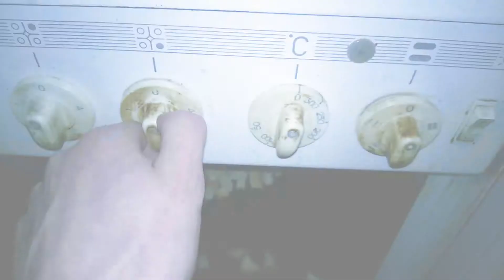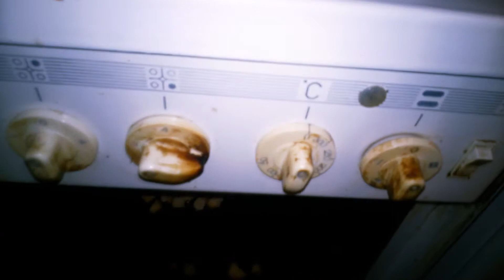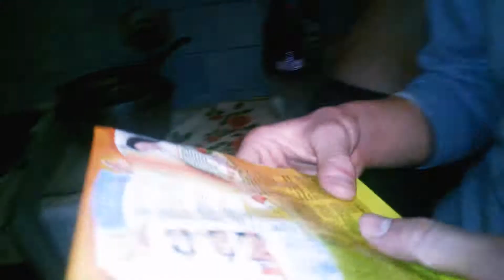ReactoR - Готовим Сами-Сусами серия 3